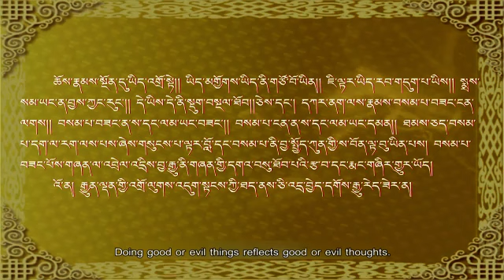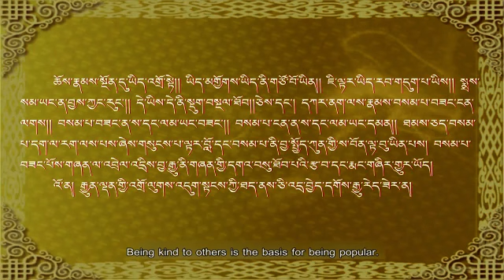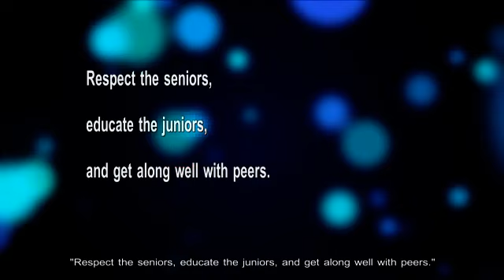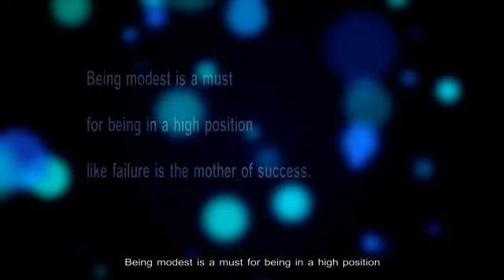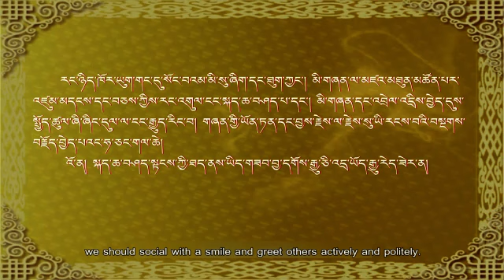Kangba Lecture - Etiquette Culture in the New Era — Being A Popular Person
Being welcomed by others in daily life and work is a prerequisite for everything going well. How to be a popular person in our daily life? In this episode, Prof. Chonyi Dorji of Sichuan Tibetan Language School will introduce to us how to become a popular person.